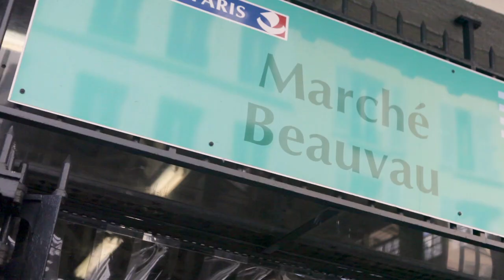Les promenades gourmandes de Marion à Paris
LES PROMENADES GOURMANDES DE MARION

Styliste culinaire passionnée, Marion vous fait découvrir un lieu en une recette ! Voyagez en sa compagnie autour des saveurs locales et évadez-vous par le menu !

Avec 30euros, Marion a pour mission de concocter un repas équilibré pour 3 personnes. Marché Beauvau et boulangerie bio, ce repas économique n’en est pas moins sain et savoureux.